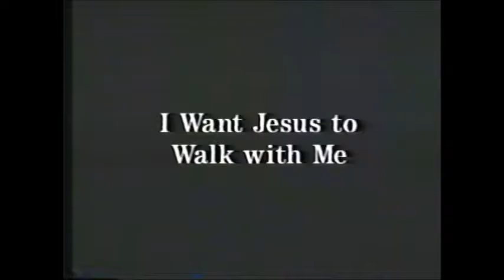CCSpirituals I Want Jesus to Walk With Me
The Cherokee Community Chorale with the Reinhardt College Concert Choir Spirituals Concert 1993 directed by our professors's professor Charles H. Jones.